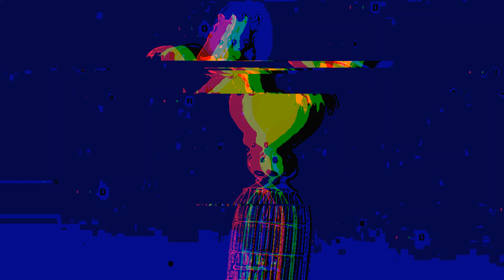Hot Dog Song Mickey Mouse Clubhouse Hot Dog Dance HORROR GLITCH